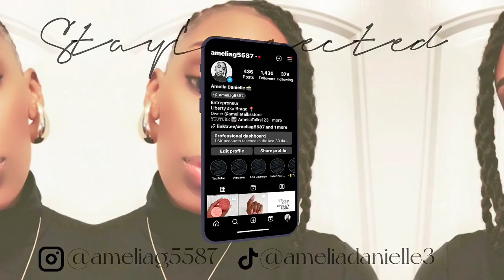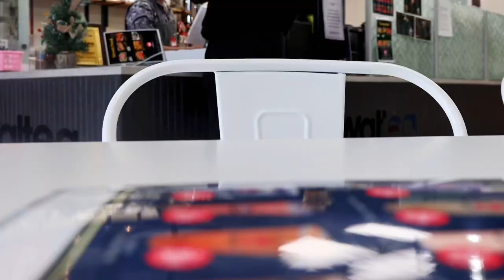VLOG: 😬 ARE YOU SERIOUS? NAIL FILL IN & LOOK AT MY TOES + ERRANDS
Hey y’all, hey! I CAN NOT, I MEAN CAN NOT believe I was able to Vlog, Edit, & Upload all in one day! When I say God is a mighty God! That he is! Of Course I grabbed some coffee from my favorite spot & it was soooooooooo good you hear me. I wasnt able to get any workout clothes but it’s all good. But make sure tou Watch this Video to the end and don’t forget to do these things below 👇🏾

What I used for this Video:

Equipment: Canon EOS R10
Editing: CapCut